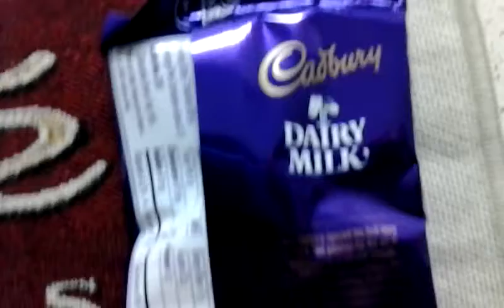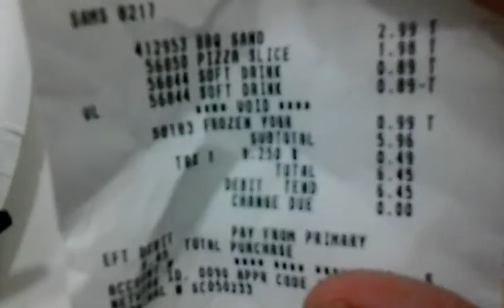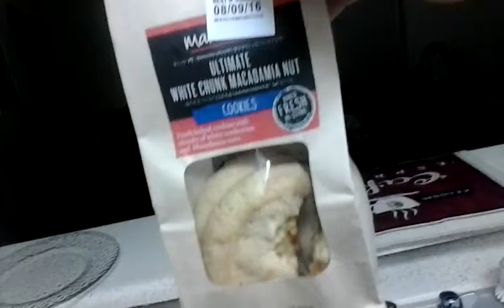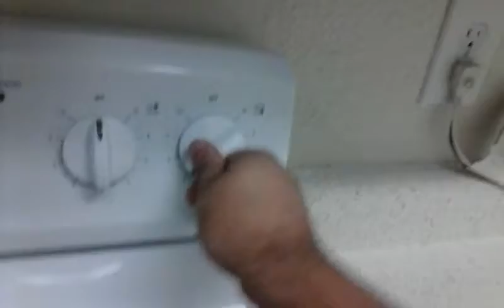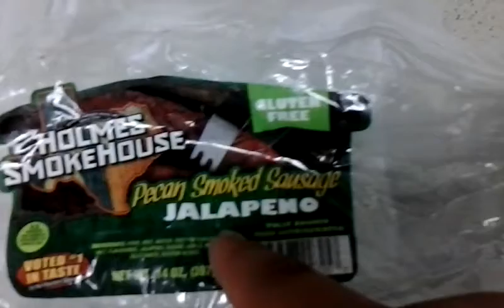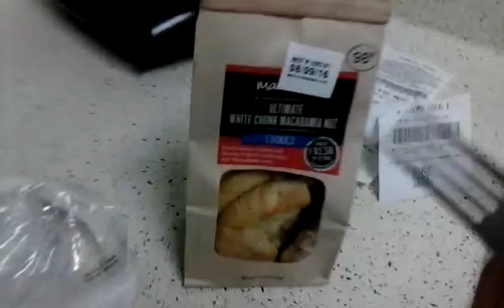YOUTUBE JARREDS LOST WEBISODE!